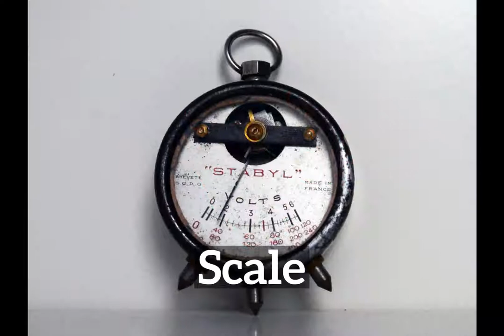What is Scale? | How Does Scale Look? | How to Say Scale in English?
Learn how to pronounce scale with Imago Spectrum.

Imago Spectrum allows you to easily memorize common English words and phrases by joining visual and auditory learning environments into a short video. Focus on the images and repeat scale several times for best retention results.

In this video we are speaking the word, "scale". Do take note of how scale is spelled.